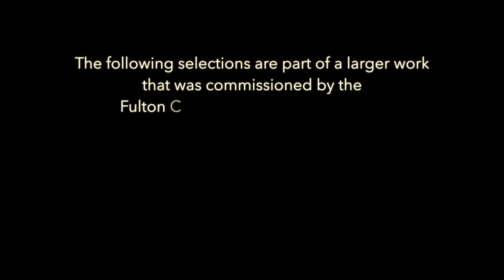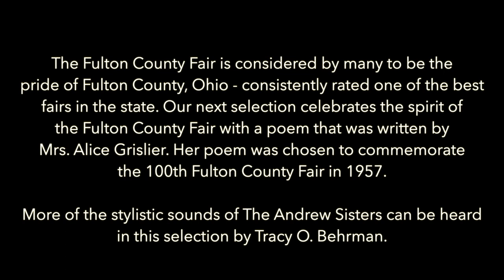Wauseon A Capella Choir Selections from We're Fulton County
The Wauseon High School A Capella Choir sings two selections for the Museum of Fulton County Gala - virtually. These selections are from the larger work, We're Fulton County, by Tracy O. Behrman. The choir performs I've Been Workin' On The Railroad and The Best County Fair.